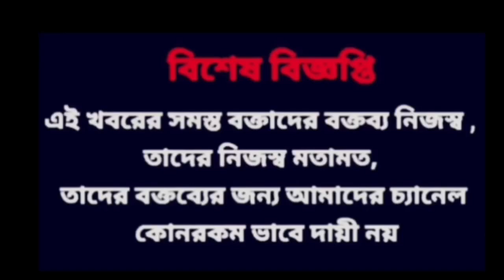'প্রত্যেক বুথে আপনি 500 ভোটে হারবেন,আমি শুভেন্দু অধিকারী বলে গেলাম লিখে রাখুন' খোলা চ্যালেঞ্জ দিল!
'প্রত্যেক বুথে আপনি 500 ভোটে হারবেন আমি শুভেন্দু অধিকারী বলে গেলাম লিখে রাখুন' খোলা চ্যালেঞ্জ দিলেন Suvendu Adhikari